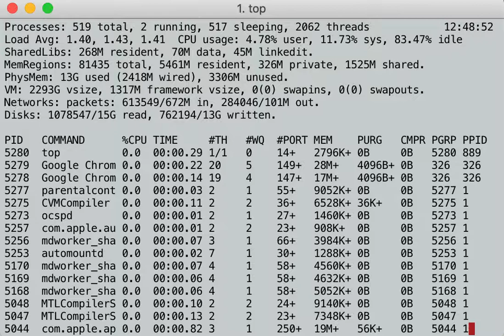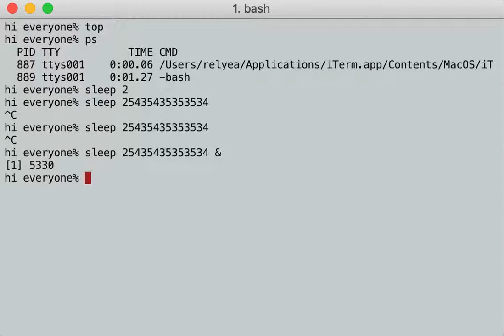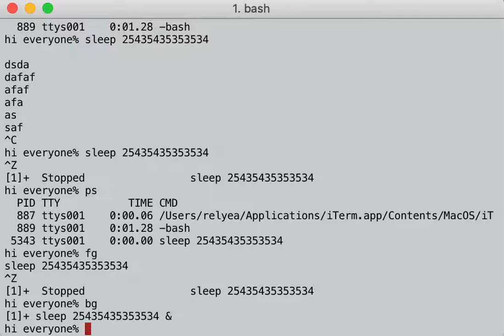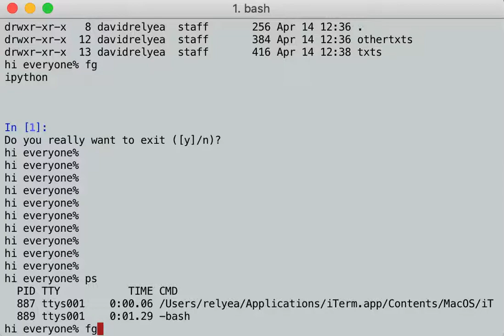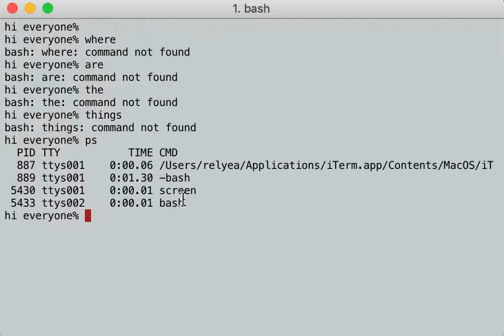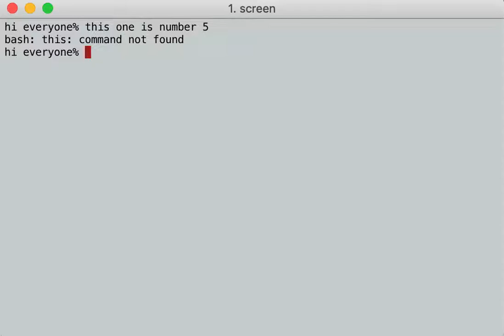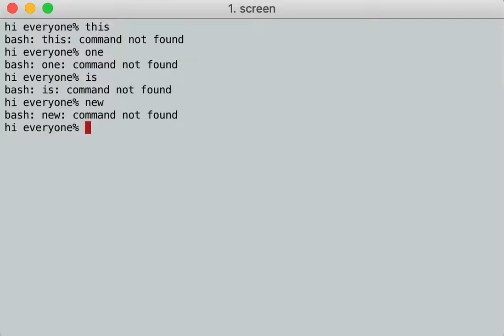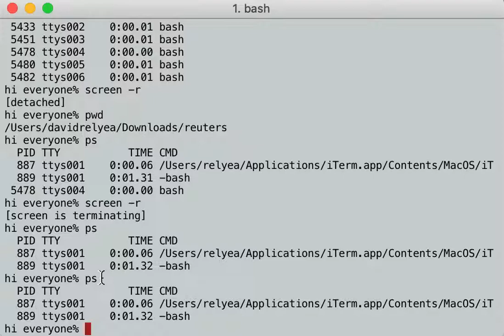Pausing and restarting commands; running the background